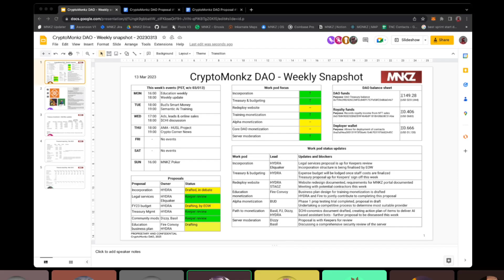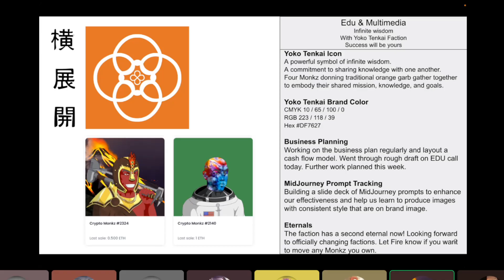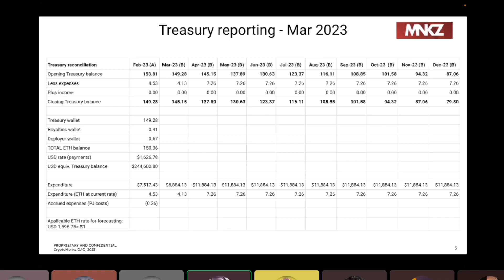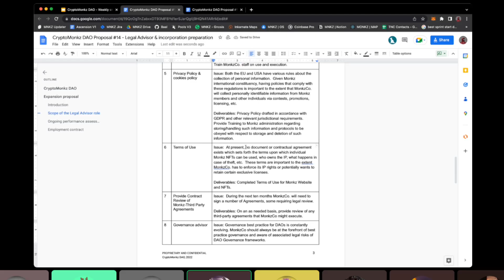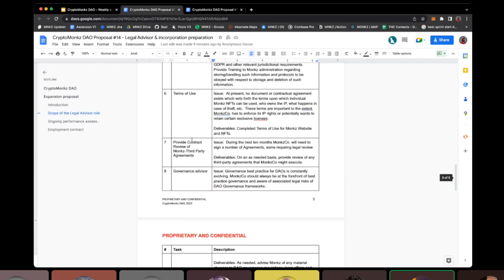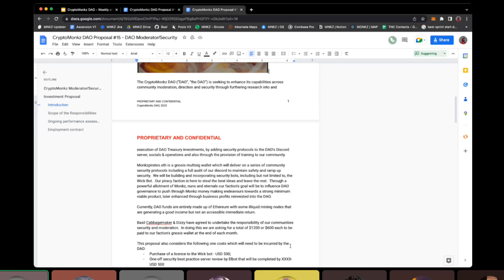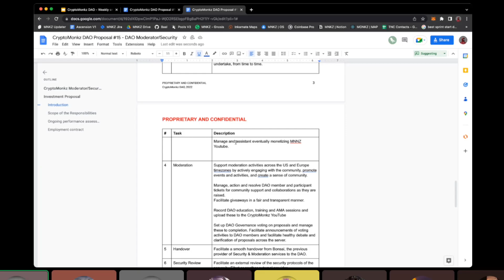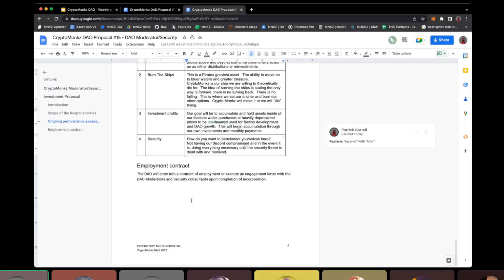MMNZ Community updates 3/13/23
Weekly updates.